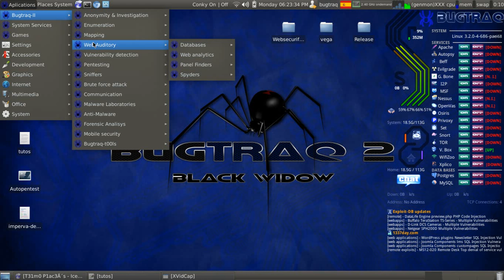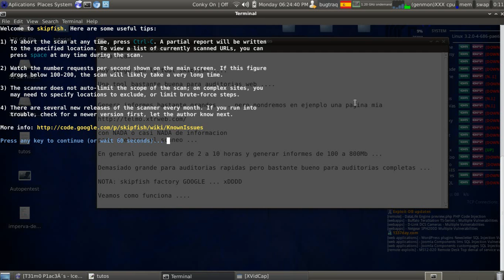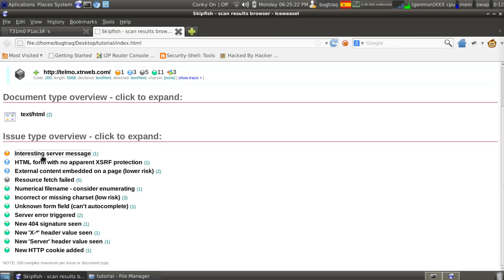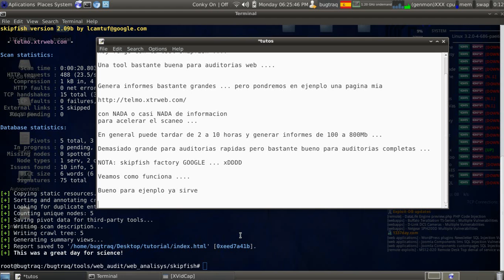Bugtraq-2 Blackwidow SkipFish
How to use SkipFish